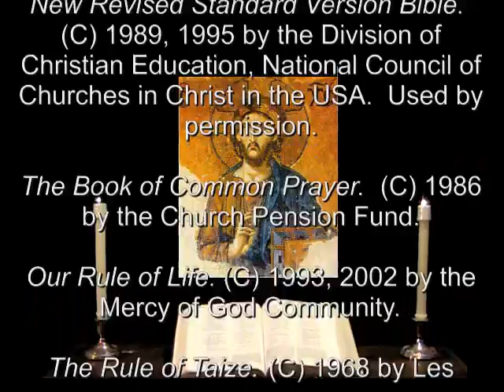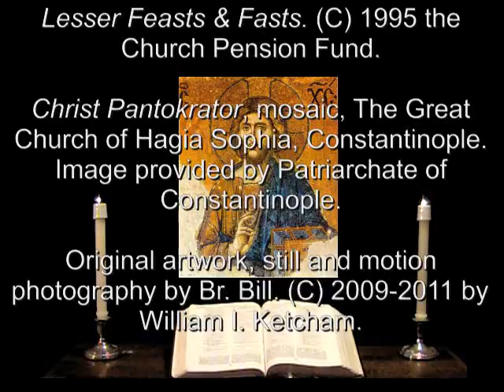22 Jun 2011 Wednesday Night Prayer